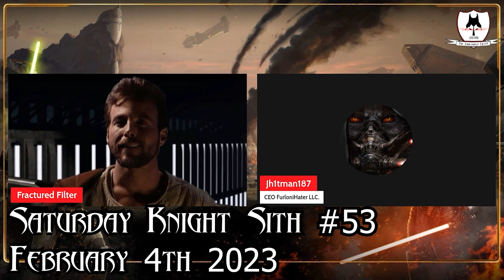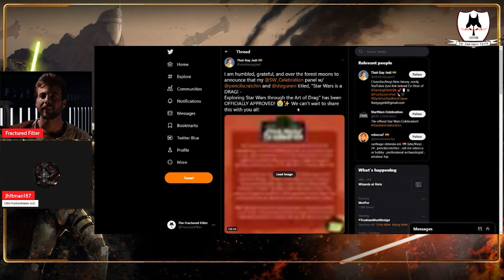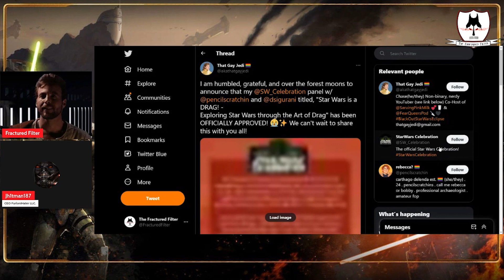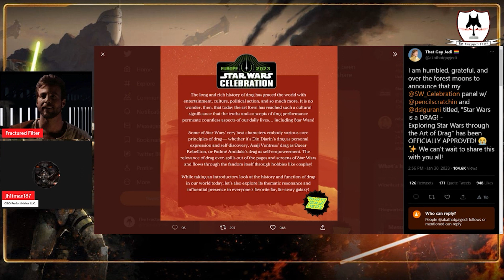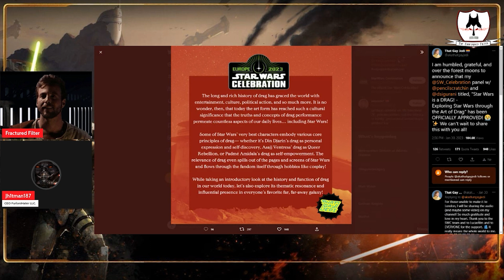Drag Panel Coming To Star Wars Celebration Promoted By Disney LucasFilm